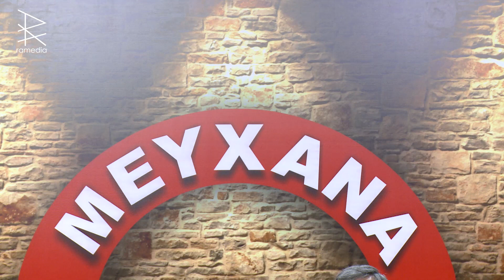GƏLMİŞİK TANIDAQ AZƏRBAYCANA HAQQIN SƏSİNİ / HAQQIN SƏSİ / MEYXANA AKADEMİYASI / RAMEDIA 2019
gelmisik tanidag azerbaycana haqqin sesini - super deyisme / haqqin sesi / meyxana akademiyasi / ramedia 2019 / asif merdekanli / ibrahim suraxani / mahir zabrat / eli naxcivanli

AZƏRBAYCANIN GƏLİB KEÇMİN ƏN BÖYÜK MEYXANA LAYİHƏSİ.
16 USTAD VƏ 48 TƏLƏBƏ

AZƏRBAYCANIN ONLARLA REGİONU - ŞƏHƏR / RAYON / QƏSƏBƏ / KƏND

TAM FƏRQLİ YARIŞMA.

bir "RAMEDIA" istehsalı
layihənin rəhbəri TEYMUR DAĞLI
istehsalçı RAMİL ADİLOĞLU

görüntü işi ÜMİD RÖVŞƏNOĞLU
montaj TURAL İNTİZAM

QRUPLAR :

ELNUR XOCASƏN (QRUP RƏHBƏRİ)
TƏLƏBƏLƏR :
PEYMAN LƏNKƏRAN
XOŞBƏXT UCARLI
NAHİD YARDIMLI

ELGÜN CƏLİLABAD (QRUP RƏHBƏRİ)
TƏLƏBƏLƏR  :
MURAD SADƏ
XƏQANİ XƏYAL
RÖVŞƏN ƏFƏNDİ

İBRAHİM QARAÇUXUR (QRUP RƏHBƏRİ)
TƏLƏBƏLƏR :
ORXAN HİKMƏT
BƏXTİYAR TEYYUBLU
TALEH MİKAYIL

ASİF MƏRDƏKANLI (QRUP RƏHBƏRİ)
TƏLƏBƏLƏR :
MAHİR ZABRAT
NATİK MƏRDƏKAN
İBRAHİM SURAXANI

ƏMİRCAN ŞABRANLI (QRUP RƏHBƏRİ)
TƏLƏBƏLƏR :
MALİK QUSARLI
ƏLİ BİNƏQƏDİ
NİZAMİ XAÇMAZLI

VÜSAL DAĞLI (QRUP RƏHBƏRİ)
TƏLƏBƏLƏR :
ELVİN MÜŞVİQABAD
RƏVAN MÜŞVİQABAD
TALEH CEYRANBATANLI

EMİN ZƏNGİLAN (QRUP RƏHBƏRİ)
TƏLƏBƏLƏR :
NAHİD BƏDƏLANLI
MƏŞƏDİ ANAR
NİCAT SUVARİ

İMAN NAXÇIVANLI (QRUP RƏHBƏRİ)
TƏLƏBƏLƏR :
VAHAB TÜRKAN
RƏHİM YERAZ
SƏMƏD ŞÜVƏLAN

HƏBİB AZƏRİ (QRUP RƏHBƏRİ)
TƏLƏBƏLƏR :
TƏBRİZ BİNƏQƏDİ
RAMİL MÜZƏKKİR
NAZİM QAFAROV

HİKMƏT XOCASƏN (QRUP RƏHBƏRİ)
TƏLƏBƏLƏR :
ELVİN XOCASƏN
XƏQANİ GÜZDƏY
RAUF RƏSULZADƏ

MİRVÜQAR MAŞTAĞA (QRUP RƏHBƏRİ)
TƏLƏBƏLƏR :
SAMİR MASALLI
SAMİR QOCA
AKİF BİBİHEYBƏT

VÜQAR BİNƏQƏDİ (QRUP RƏHBƏRİ)
TƏLƏBƏLƏR :
RÖVŞƏN BİNƏQƏDİ
CƏFƏR DAĞLI
EMİN GORANBOYLU

RÖVŞƏN ƏZİZ (QRUP RƏHBƏRİ)
TƏLƏBƏLƏR :
SAMİR SURAXANI
ƏLƏMDAR DİGAH
ELÇİN AĞDAMLI

TAPDIQ NOVXANI (QRUP RƏHBƏRİ)
TƏLƏBƏLƏR :
UMUD BİNƏ
MƏMMƏD MAŞTAĞA
ELŞAD QUBALI

AZo ALLIANCE TƏQDİM EDİR.

TƏRƏFDAŞLAR :

ELAY MUSİC PRODUCTION
RAMEDIA
VİDEO FABRİK
AZART PHOTO STUDIO
LOVE STORY AZERBAIJAN
ELAY RECORDS
ADILOGLU FILM
CARTOON AZERBAIJAN
GOLD APPLE
CLIPMAKER AZERBAIJAN

"MEYXANA AKADEMİYASI" - "BİRİNCİLƏR QRUPU / RAMEDIA 2019
QRUPDA DƏYİŞİKLİK OLDU.

16 USTAD VƏ 48 TƏLƏBƏ

BİBİHEYBƏT
GÜZDƏK
XIZI
MAŞTAĞA
MƏRDƏKAN
MASALLI
CƏLİLABAD
LƏNKƏRAN
YASAMAL
ASTARA
NAXÇIVAN
NEHRƏM
BABƏK
QUBA
QUSAR
BİLƏSUVAR
YARDIMLI
SURAXANI
HÖVSAN
NOVXANI
ŞÜVƏLAN
XOCASƏN
XIRDALAN
QARADAĞ
ƏLƏT
TOVUZ
QAZAX
BEYLƏQAN
UCAR
AĞDAŞ
AĞDAM
LERİK
LAÇIN
BƏRDƏ
QARAÇUXUR
ZABRAT
QOBU
HÖKMƏLİ
BAKI
XAÇMAZ
ŞAMAXI
SABİRABAD
ŞİRVAN
SALYAN
NEFTÇALA
SAATLI
FÜZULİ
BƏRDƏ
BALAKƏN
GÖYÇAY
ZƏRDAB
ŞABRAN
NABRAN
ŞƏKİ
QOBUSTAN
SAHİL
MASAZIR
GÖYTƏPƏ
İSMAYILLI
QƏBƏLƏ
QAX
GƏNCƏ
ZƏNGİLAN

TƏRƏFDAŞLAR :

ELAY MUSİC PRODUCTION
RAMEDIA
VİDEO FABRİK
AZART PHOTO STUDIO
LOVE STORY AZERBAIJAN
ELAY RECORDS
ADILOGLU FILM
ON RECORDS
CARTOON AZERBAIJAN
ROAD FILM COMPANY
GOLD APPLE
CLIPMAKER AZERBAIJAN